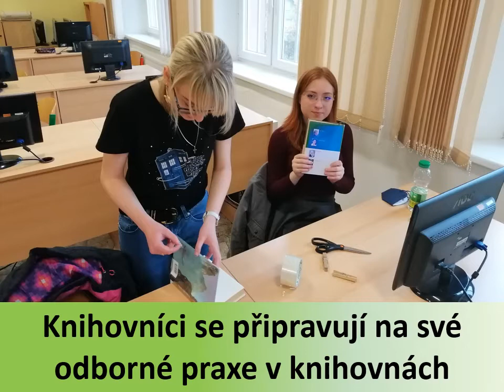Co se dělo minulý týden v naší škole :-) Podívejte se ;-)